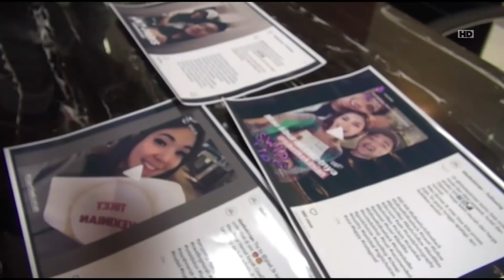Sederet Kasus Hukum yang Dialami Gisella Anastasia - UNTOLD STORY